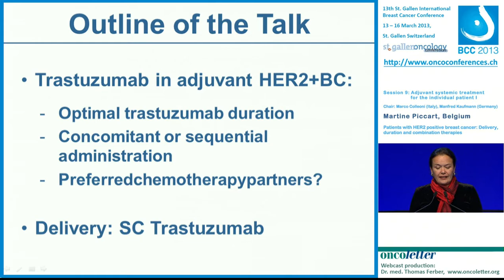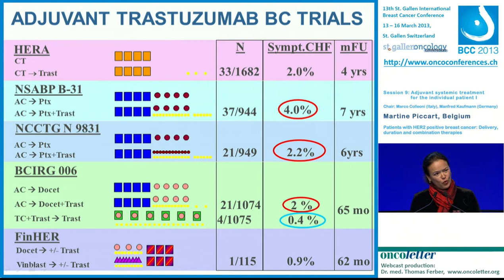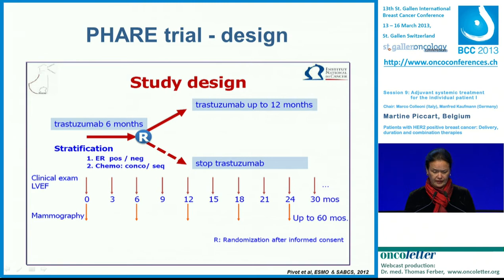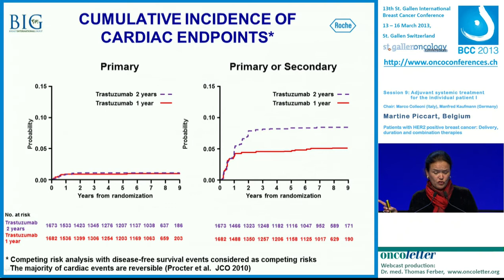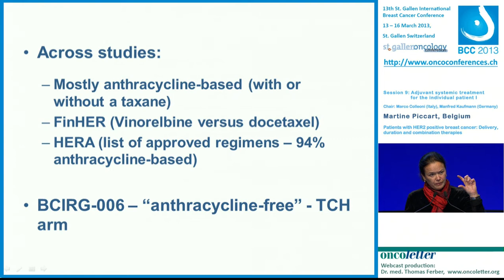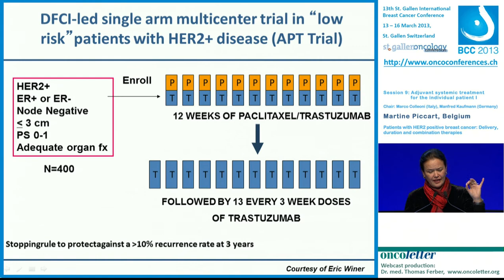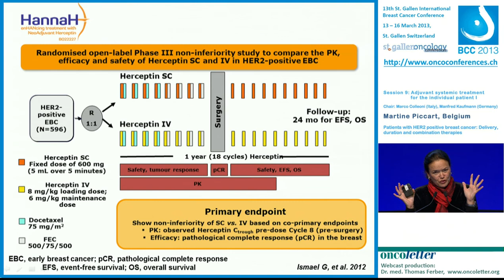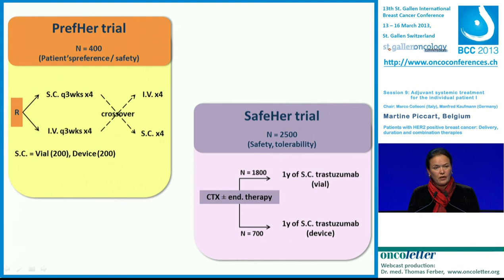Martine Piccart: Patients with HER2 positive breast cancer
Webcast from 13th St. Gallen International Breast Cancer Conference 13-16 March 2013: Patients with HER2 positive breast cancer: Delivery, duration and combination therapies (Martine Piccart, Belgium)